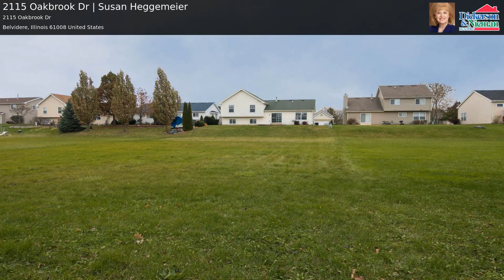2115 Oakbrook Dr | Susan Heggemeier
ADORABLE 4 BEDROOM, 2 BATH, 2 CAR GARAGE TRI-LEVEL. READY TO JUST MOVE-IN. ENTIRELY REMODELED IN 2014. EAT-IN KITCHEN W/STAINLESS APPLIANCES & GRANITE COUNTERS. LIVING ROOM, DINING RM & PARTIAL EXPOSED FAMILY ROOM. BRICK FRONT. WHITE WOODWORK. A MUST SEE!